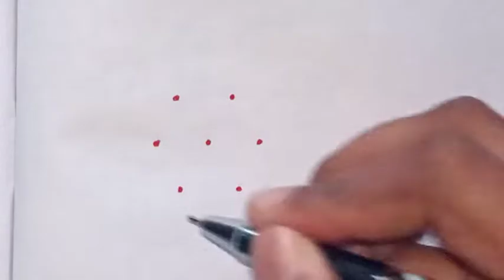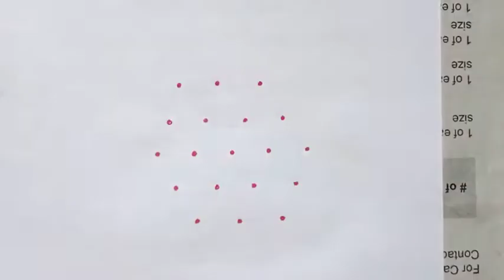Easy Dot kolam designs for beginners. Easy rangoli. Easy Dot kolam/ muggulu. Daily use kolam/rangoli